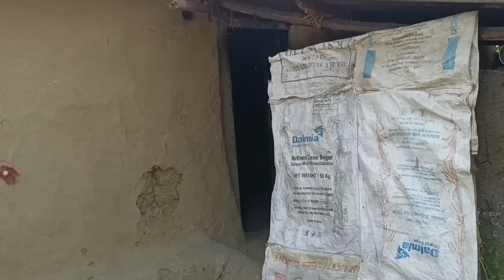purane jmana ke gaona||पुराने जमाने के गोना munsi ki comedy Uday doctor ki comedy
Uday doctor ke video
Bineshar  ChaCha ki new comedy
Chaneshar chacha ki new comedy
Mani Miraj ki new comedy
Ashish Raj ke new video
Khesari lal ke new video
Chotu dada ke new video
Chotu dada ke new comedy
Kapil Sharma ke new comedy
Kapil Sharma show
Pramod premi ke new video
Ashish Raj ke new song
Raushan rohi ke new song
Raushan rohi ke new video
Mani Miraj ki new video
Bineshar chacha ki new video
Chaneshar chacha ki new video
Munsi ki comedy
Munsi ki video
Pramod premi ke new song